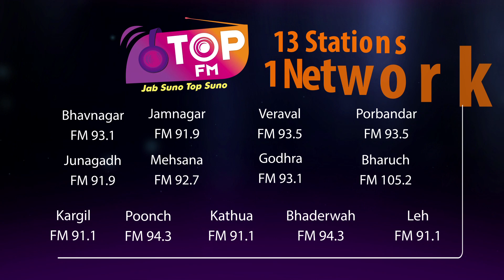Super star of Gujarati Film Industry Naresh Kanodiya at GIFA Red Carpet 2018 | Top FM Radio Station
Super star of Gujarati Film Industry Naresh Kanodiya at GIFA Red Carpet 2018

Welcome to the Top FM Radio Station.

Top FM Radio Channel is also available on other social media platforms...

City Wise Social Accounts:
Bhavnagar (93.1 fm):-